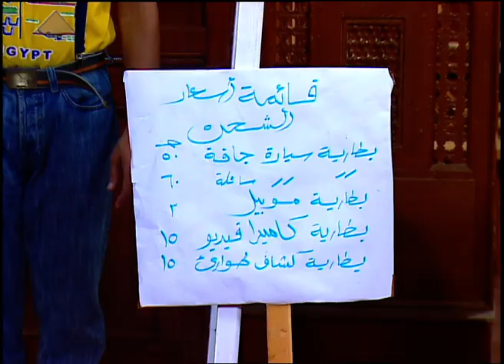انت هتشتغل بعد كده مولد كهرباء في البزار🤣| هتموت من الضحك لما رمزي بيطلع كهرباء من جسمه